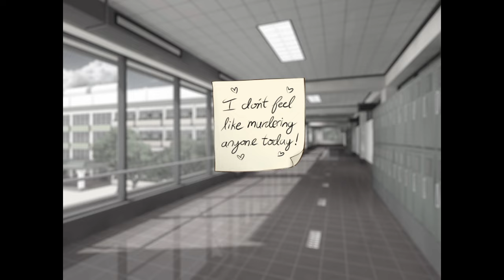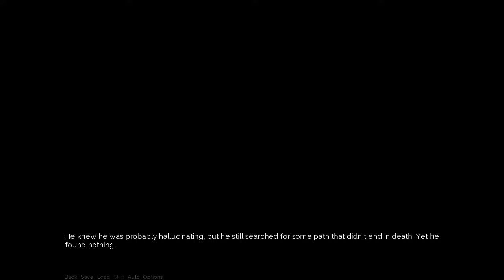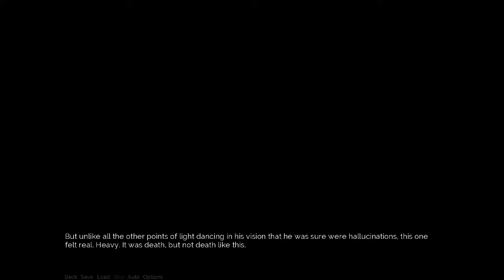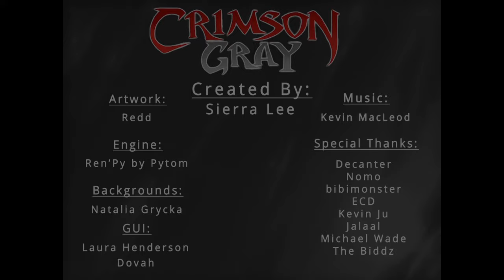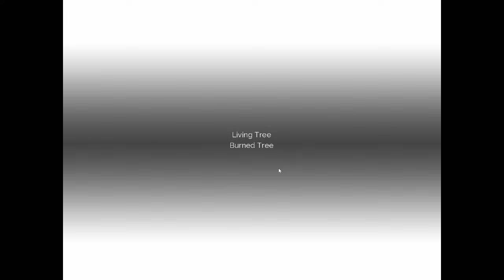Crimson Gray Finale: A lovely girl slaughters them all for me [5]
A story about love, and trust, and depression, and mania.
And getting better all the time.